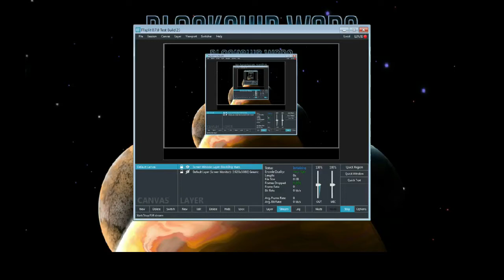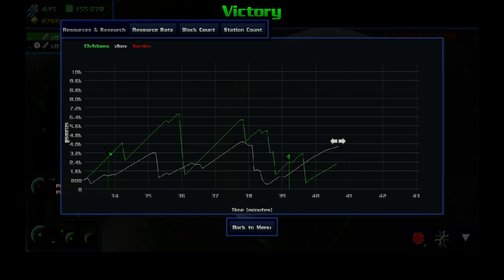BSW - Battle - 01/17/2014